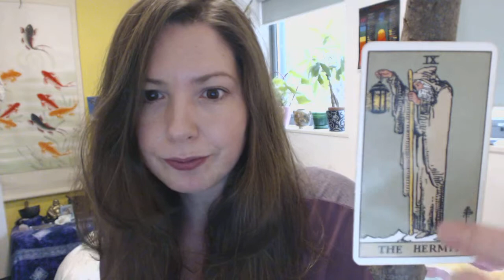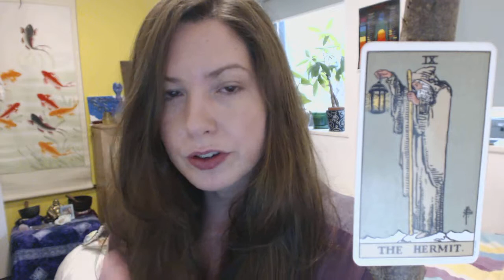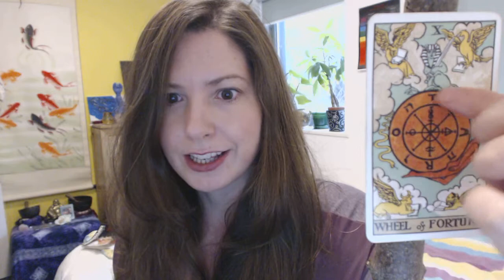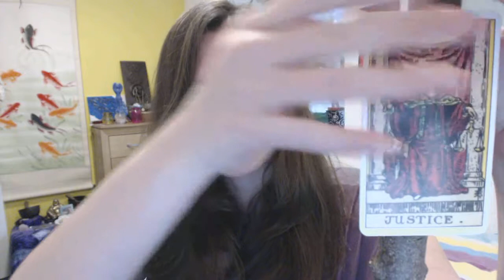Morning Tarot - Major Arcana Part 4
Illustrations from the Rider-Waite Tarot Deck®, known also as the Rider Tarot and the Waite Tarot, reproduced by permission of U.S. Games Systems, Inc., Stamford, CT 06902 USA.  The Rider-Waite Tarot Deck® is a registered trademark of U.S. Games Systems, Inc.

Major Arcana Part 4 - The Hermit, The Wheel of Fortune & Justice. Please go ahead and make a VR and share your thoughts about the cards and your own deck and check out the playlist on my main channel page for more videos in this series :)